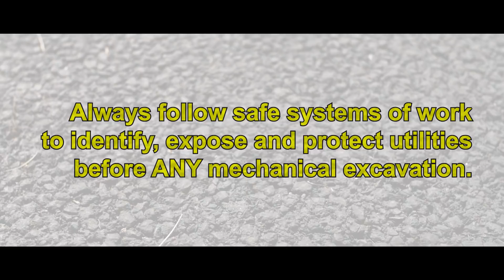A one+ A Hidden Danger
Underground cables are a hidden danger, watch this short safety film to find out why what could happen if you don't follow the risk assessments put in place to protect you.